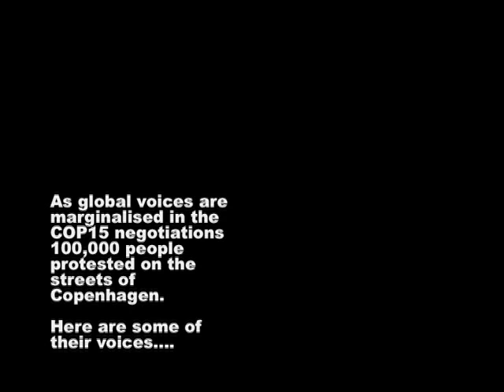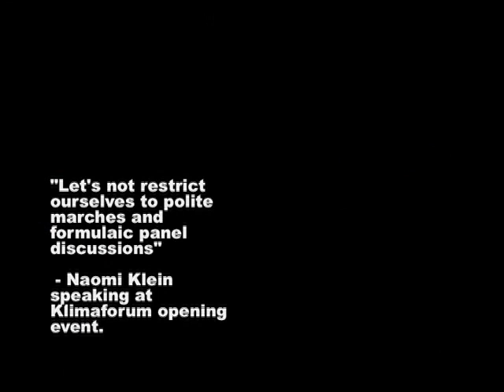Copenhagen Reclaim protests 2009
New Internationalist talks to protesters from all over the world during Copenhagen's 2009 Reclaim protests.